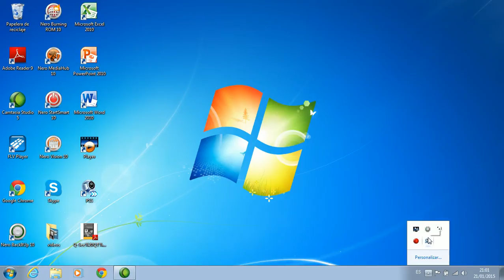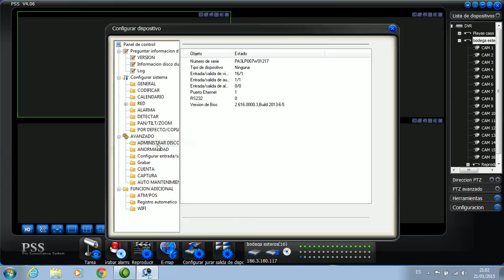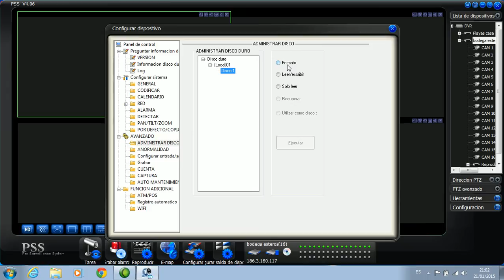07 PSS Dahua - Formatear forma remota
Utilizando el software pss de dahua, compartimos este video de cámaras de seguridad, para que formatees de forma remota.

Cámaras de seguridad, vendemos, instalamos y configuramos en su celular, table etc, en todo el ecuador, 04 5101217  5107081

Guayaquil - Ecuador